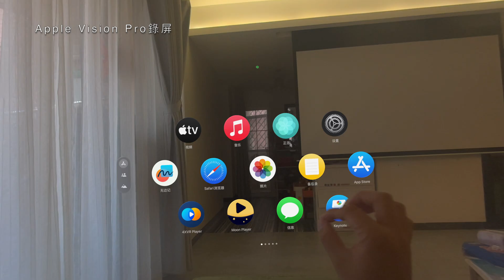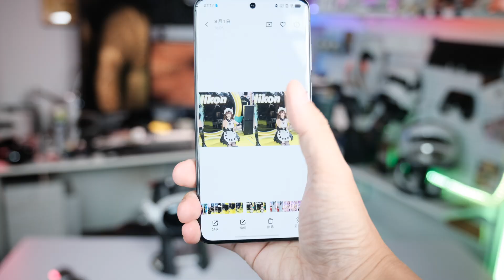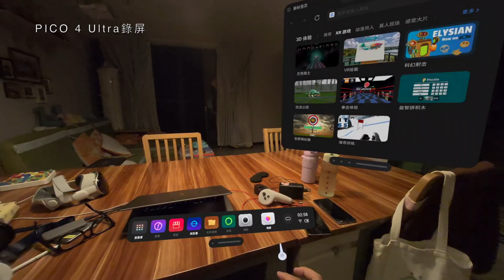【預測】vivo竟然出MR頭顯?! vivo Vision可以用來做什麼 | 吐槽發佈會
vivo 首款 MR 頭顯即將發佈！作為國內首家跟進蘋果 XR 領域的手機大廠，vivo Vision 能直接對標蘋果 Vision Pro 嗎？